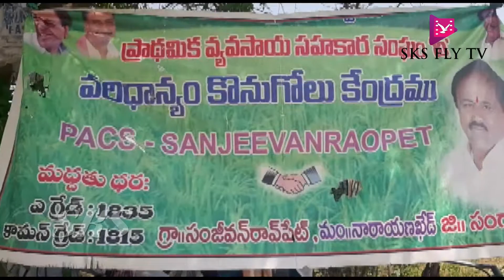నారాయణఖేడ్ సంజీవన్రావుపేట పిఏసీఎస్ వరి కొనుగోలు కేంద్రాన్ని తనిఖ చేసిన సహకార అధికారులు SKS FLY TV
SKS FLY TV